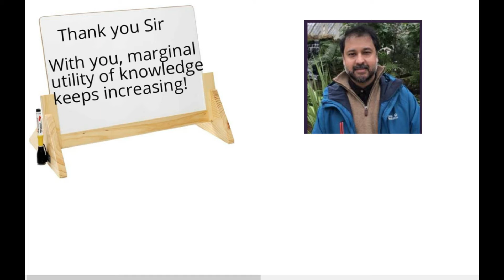SPJIMR Celebrates Teachers Day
SPJIMR’s students, faculty and staff gathered together to celebrate the 133rd birthday of Dr. Sarvepalli Radhakrishnan with an engrossing virtual Teachers Day event. The celebration had a variety of wonderful performances by both teachers and students. From fun quizzes about teachers to collaborative dance and singing performances, from drama to poetry, the students expressed their gratitude towards the teachers.

Catch a glimpse of the performances in this video.